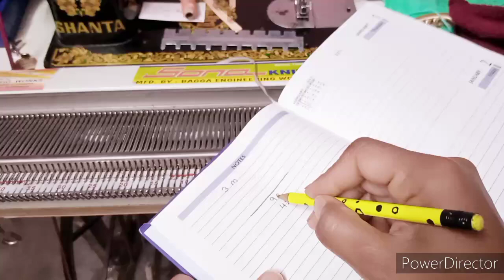baby cap in knitting machine (बुनाई की मशीन में बच्चे की टोपी)